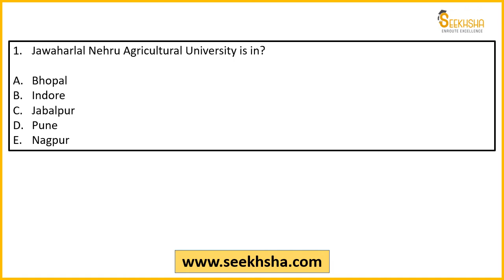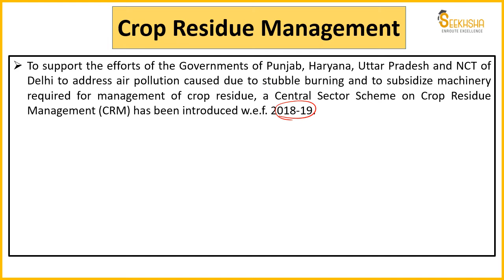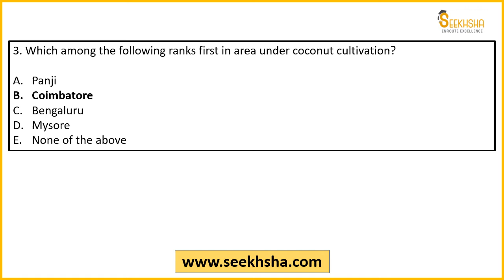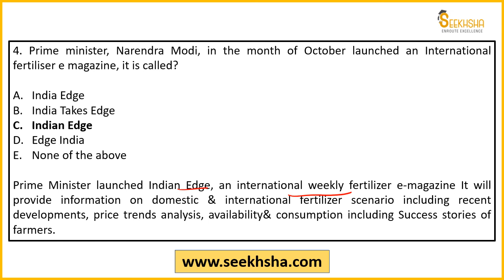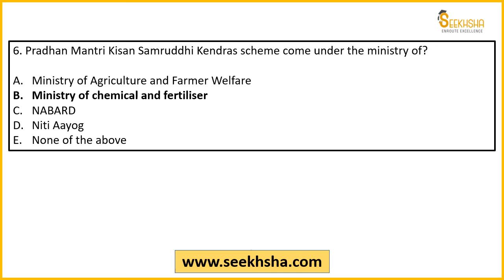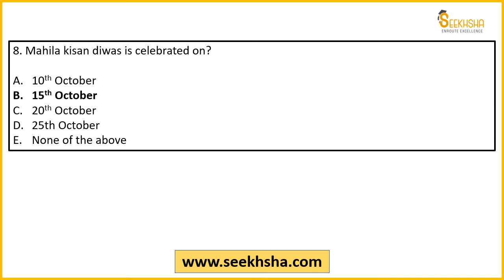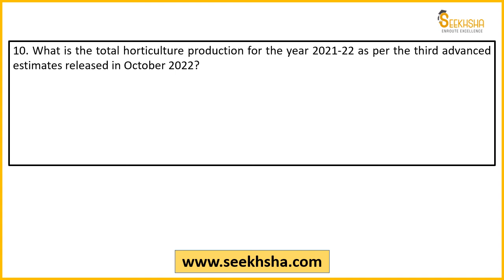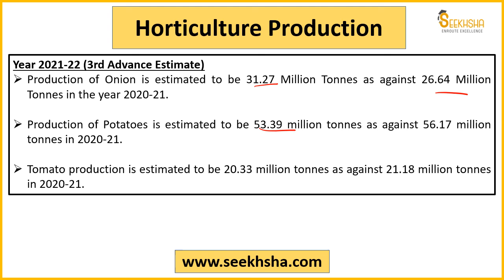MCQs on Agriculture Current Affairs-Part 22-IBPS AFO/NABARD Grade A/NABARD Development Assistant/FCI